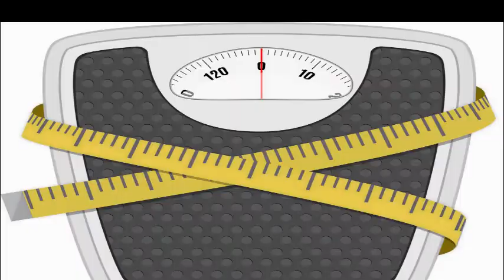WEIGHT LOSS JOURNEY EPISODE 18 | SCALES MAKE ME SICK!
Hi Everyone! Welcome to my weight loss journey! Thank you for stopping by and I hope you enjoy the video!